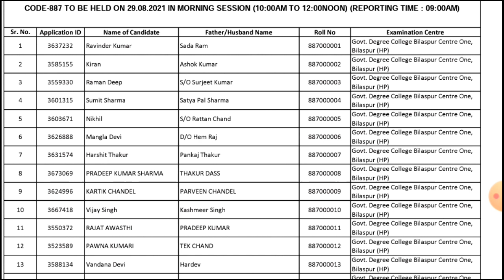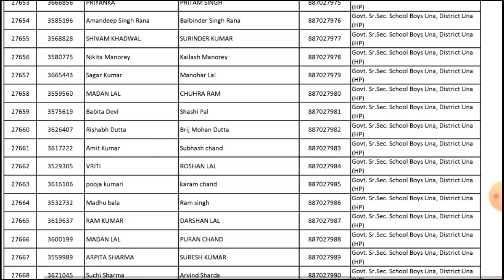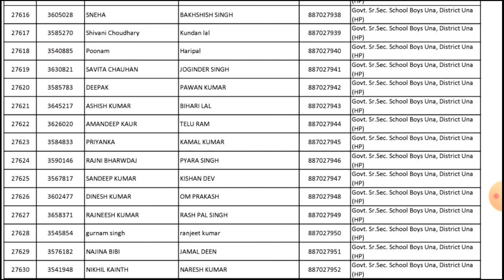Hpssc Clerk post code 887 Roll No. List||जानिये अपना Examination Centre कहां पर है